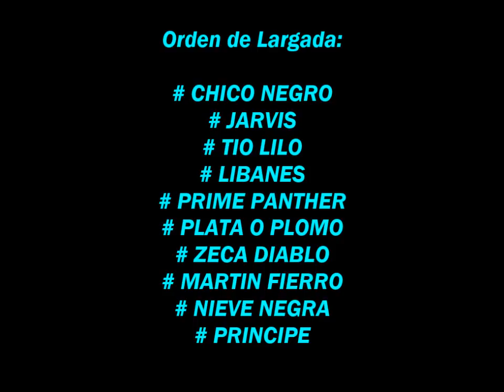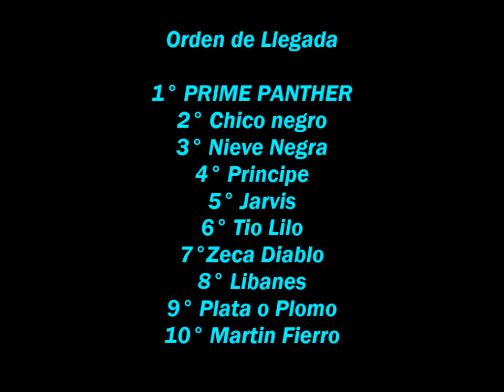# PRIME PANTHER: 5° Edicion Copa Challenger 2017